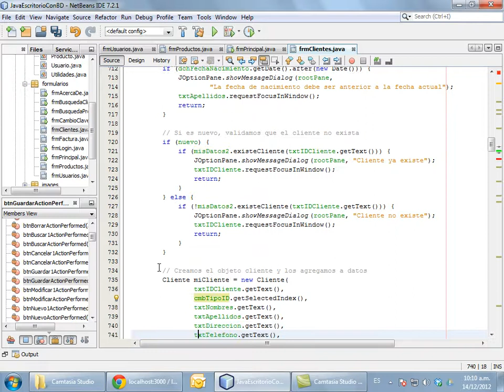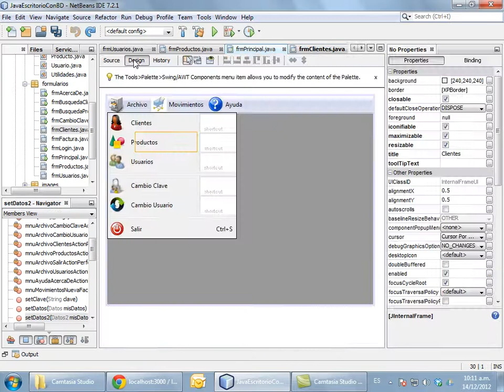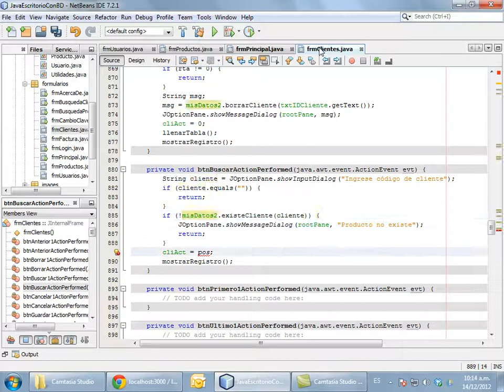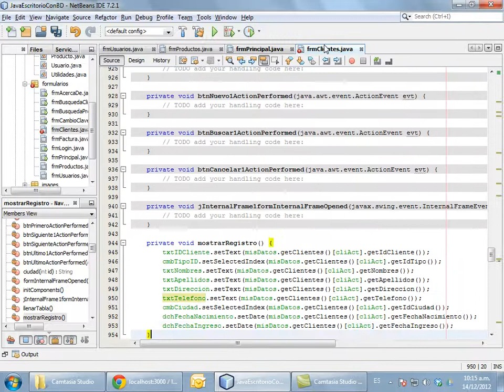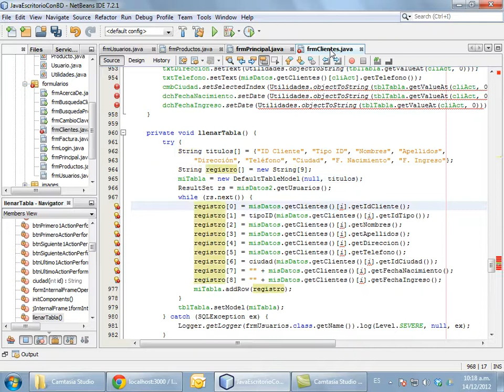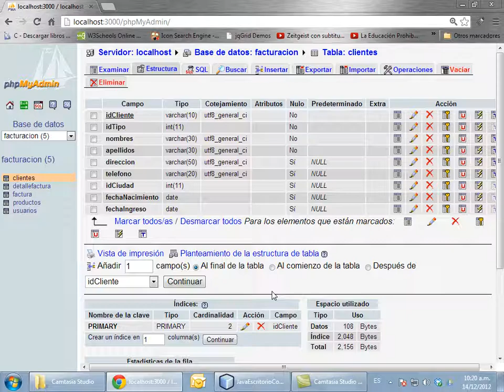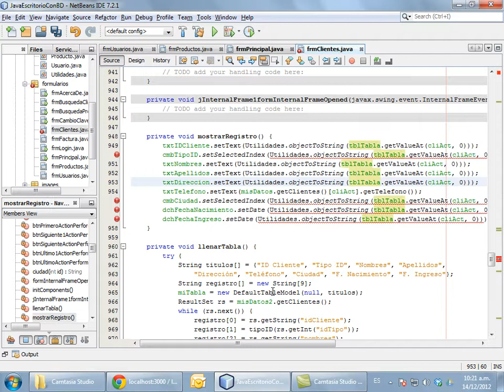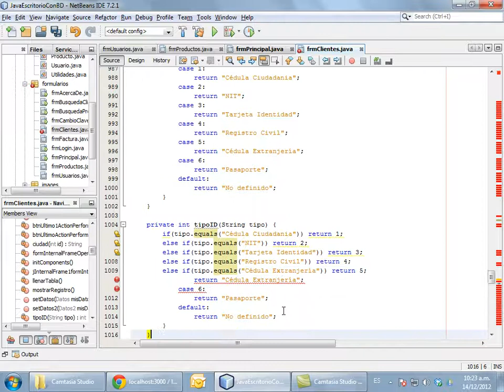Parte 11 - Java Escritorio con BD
Construcción de una aplicación de facturación muy sencilla en Java utilizando NetBeans ahora con una base de datos MySQL